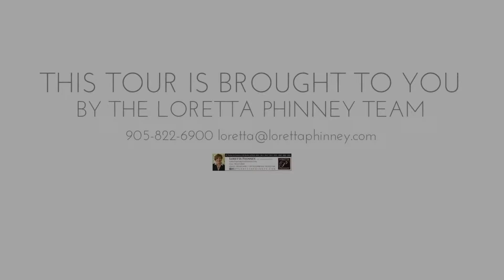14 Innes Ave, Toronto ON M6E 1M8, Canada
14 Innes Ave, Toronto ON M6E 1M8, Canada